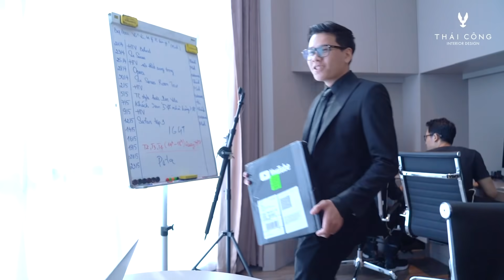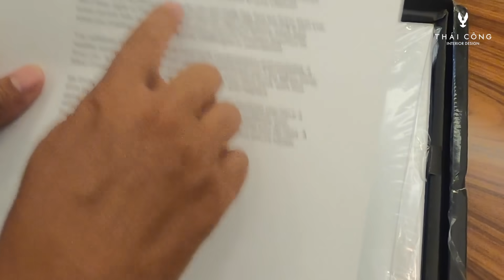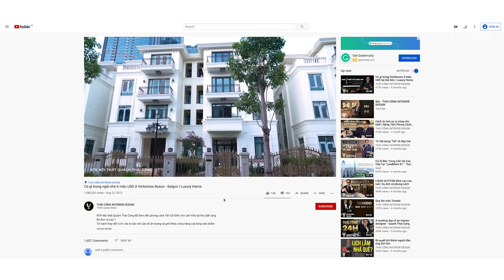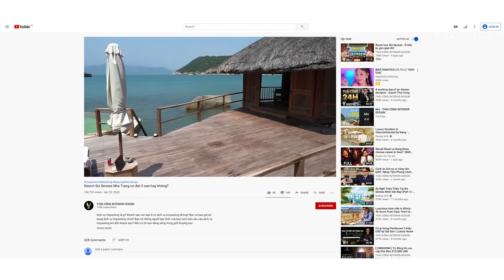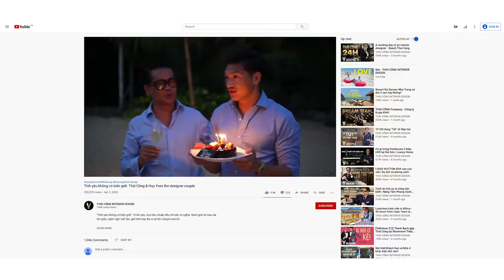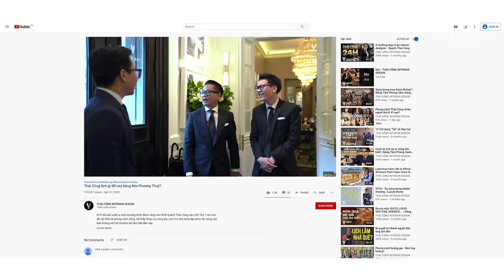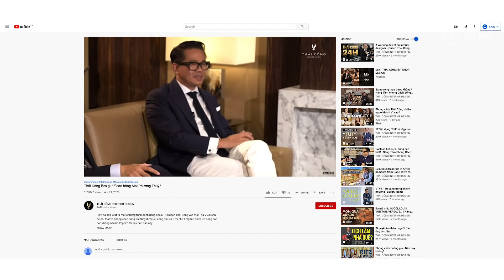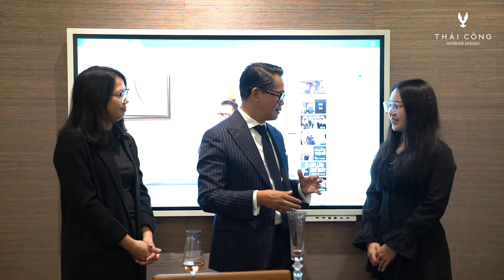Đập hộp nút Bạc! Vì sao sẽ được đi Mỹ?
Không đập hộp nội thất trăm triệu như mọi khi, hôm nay Thái Công & video team Unboxing Nút Bạc Youtube. Thành quả này là nỗ lực sau quá trình làm việc công phu của một đội ngũ suốt thời gian qua.

Họ là ai? Đã có những đóng góp gì? Công việc thú vị ra sao? Video này các bạn sẽ biết!

Cảm ơn mọi người đã luôn đồng hành cùng kênh Youtube Thái Công.

⏱ Thời gian hoạt động mỗi ngày: 10:00 - 19:00